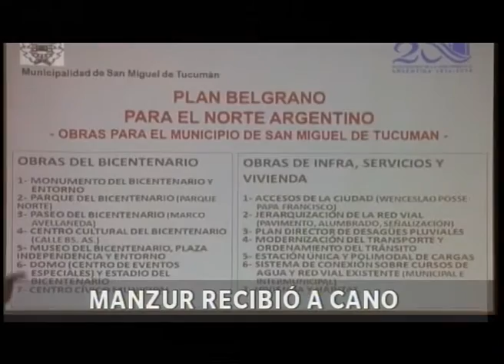2do Flash Informativo - 14-12-2015 - División Noticias